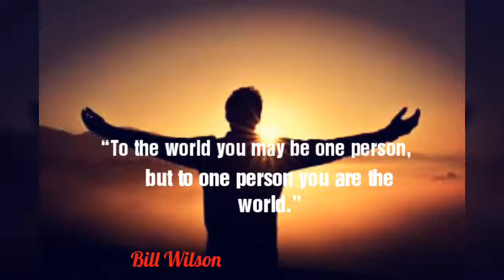You may be one person | Bill Wilson | Best English Quotes | Whatsapp Status Quotes|Hindi/urdu Quotes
This Saying By Bill Wilson
Who Was Born (November 26, 1895 – January 24, 1971), also known as Bill Wilson or Bill W., was the co-founder of Alcoholics Anonymous

Bill Wilson,world,one,Person,bazm-e-yaran,swaqasrana,rekhta,poetry,Quotes,urdu/hindi,English Quotes,